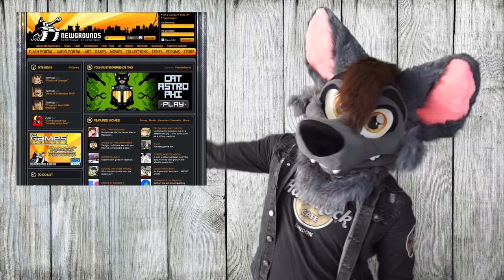"How Are You So Postive All The Time?"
Hey, everybody! One of the things I get asked consistently by lots of friends, and people I interact with online is: "How do you stay so positive all the time?" There's no easy answer to that question, and I'm hoping today's vlog gives you guys a little advice on how to stay positive, as well as some insight onto how I keep the good vibes going!
My postivity is more than just my fursona, but the furry fandom has been a really good influence in my life. Hope you all have a lovely weekend!

My fursuit was commissioned as a partial by More Fur Less. Please support their work!